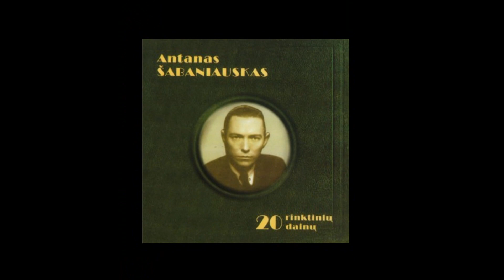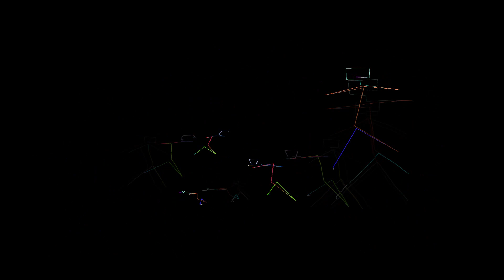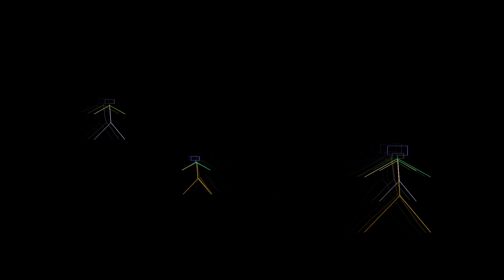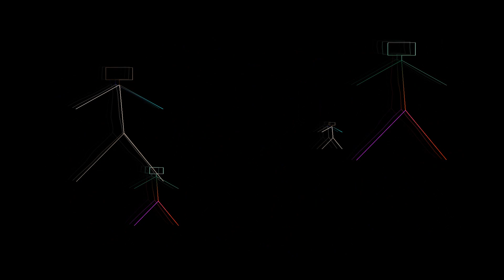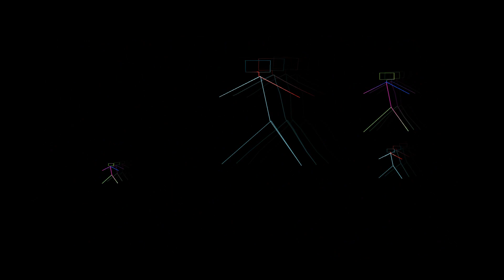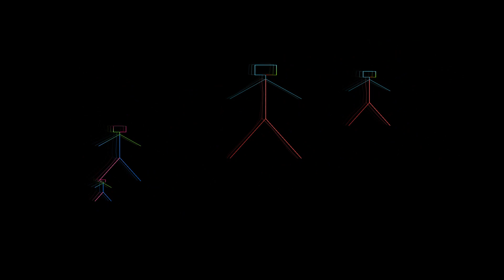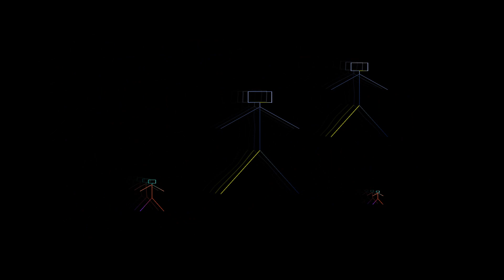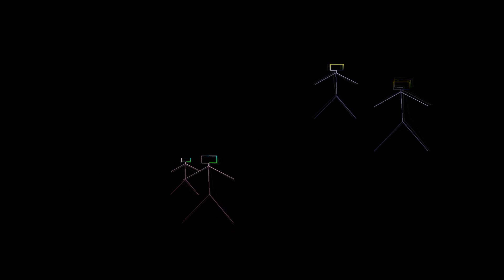Visų laikų dainos (1926-1940) *** Lietuva ***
oooooooooooooooooooooooooooooooooooooooooooooooooooo
***_______________TURINYS:

1_Rozaliutės polka [atlieka Pupų Dėdienė]
2_Sužadėtinių valsas [__''__]
3_Dru-Lia [Akiras Biržys - Pupų Dėdė ir Dėdienė]
4_Tu Lietuva - Tu mano [__''__]
5_Marijampolės polka [groja A. Biržys]
6_Gardus alutis - valsas [groja A. Biržys; dainuoja Pupų Dėdienė]
7_Gieda gaideliai [__''__]
8_Gražus miško būdas [__''__]
9_Kai smuiku groji Tu [atlieka Antanas Šabaniauskas]
10_Gaspadinė vakar dieną [atlieka J.Aranskas]
11_Kur bakūžė samanota [muz.Stasys Šimkus; dainuoja Juozas Babravičius]
12_Aguonėlės [muz. J.Gruodis; dainuoja Juozas Babravičius]
13_Bize ''Karmen'' Habanera [atlieka Lietuvos operos solistė Marija Lipčienė]
14_Havajų valsas [groja Džon Danker/ John Danker]
15_Popuri iš Čarlio Čaplino kino filmų
oooooooooooooooooooooooooooooooooooooooooooooooooooo
***_____from personal Saulius Kintera collection * Luxembourg, 2019